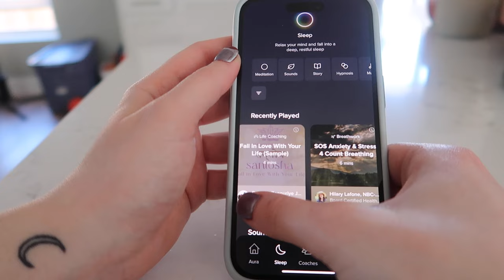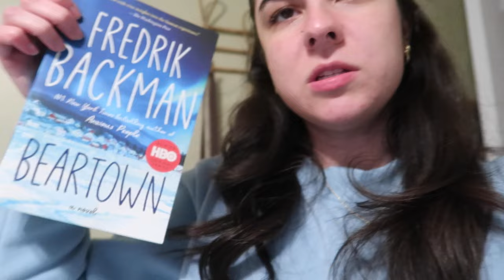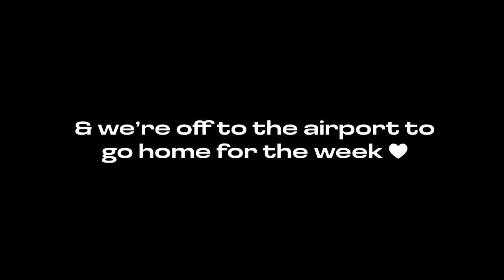PHD WIML VLOG: anxiety management & dissertation writing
To find a sense of peace and improve your sleep and anxiety management, get started with Aura today FOR FREE.

In this video, I provide some updates (where I've been!) about life and school and writing and health! I also continue researching and writing and getting ready to go home for Thanksgiving break.

FAQ:
- 6th year PhD candidate (ABD) @ IU Bloomington